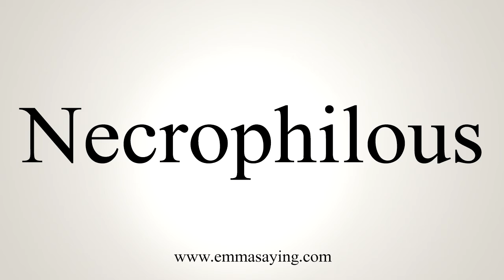How To Say Necrophilous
Learn how to say Necrophilous with EmmaSaying free pronunciation tutorials.